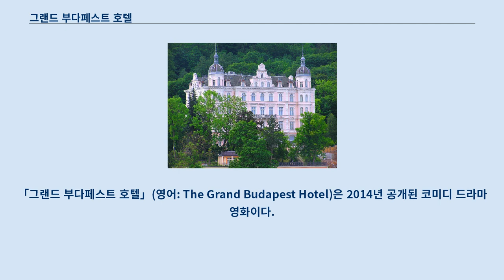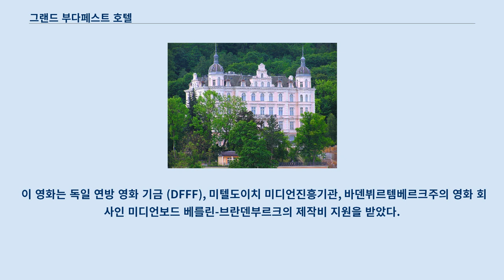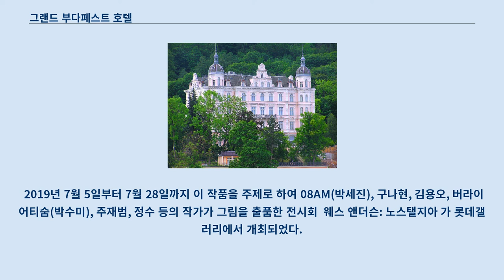그랜드 부다페스트 호텔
「그랜드 부다페스트 호텔」(영어: The Grand Budapest Hotel)은 2014년 공개된 코미디 드라마 영화이다.
 웨스 앤더슨이 감독하고, 앤더슨은 슈테판 츠바이크의 책에서 영감을 얻어 휴고 기네스와 공동으로 각본을 썼다.
 앙상블 캐스트가 특징으로, 레이프 파인스가 연기하는 콘시에르주 구스타브가 살인 누명을 쓴 후 자신의 결백을 증명하기 위해 벌어지는 과정을 그리고 있다.
 츠바이크에게서 영감을 얻었기 때문에 전작들과는 다르게 어른들의 동화처럼 순수하지만 그 안에서도 폭력적인 부분이 추가되었고, 1930년대 파시즘의 고통, 공산주의 시대에 몰락하는 모습, 그리고 그 당시 유럽의 낭만과 예술 등을 재현하고 있다.
 이 영화는 독일계 금융 회사와 영화 기관 단체가 제작비를 지원하고 독일에서 촬영한 미국, 독일 공동 제작 작품이다.
 이 영화는 공개 후 영화 평론가들의 찬사를 받았고, 많은 관객들은 그 해 연말 영화 상위 10위 목록에 포함시켰다.
 영국 아카데미상(BAFTA)에서 최우수 작품상과 감독상 등 11개 부문의 후보로 지명 되었다.
 골든 글로브상에서 영화 뮤지컬·코미디 부문 최우수 작품상을 수상을 포함한 4개 부문에 후보 지명 되어, 앤더슨은 감독상과 각본상, 파인스는 영화 뮤지컬·코미디부문 최우수 남우주연상에 후보 지명 되었다.
 또한 미국 아카데미상에서 9개 부문의 후보에 지명 되었고, 의상상, 분장상, 미술상과 음악상을 수상하는 쾌거를 이뤘다.
 2016년 BBC 여론 조사에서 비평가들은 이 영화를 2000년 이래로 위대한 영화 21번째로 선정하였다.
 1932년 세계대전이 한창이던 어느 날, 세계 최고 부호 마담 D.(틸다 스윈튼 분)가 ‘그랜드 부다페스트 호텔’에 다녀간 지 얼마 지나지 않아 의문의 살인을 당한다.
 그녀는 유언을 통해 가문 대대로 내려오던 명화 '사과를 든 소년'을 전설적인 호텔 지배인이자 연인 구스타브(랄프 파인즈 분) 앞으로 남긴다.
 마담 D.의 유산을 노리고 있던 그의 아들 드미트리(에이드리언 브로디 분)는 구스타브를 졸지에 유력한 용의자로 지목하게 되고, 구스타브는 충실한 호텔 로비보이 제로(토니 레볼로리 분)와 함께 누명을 벗기 위한 기상천외한 모험을 시작한다.
 한편, 드미트리는 그녀의 유품과 함께 그랜드 부다페스트 호텔을 차지하기 위해 무자비한 킬러 조플링(윌렘 대포 분)를 고용하기에 이르는데… 체코, 카를로비바리(칼즈배드)에 위치한 브리스톨 팰리스 호텔 독일, 괴를리츠에 위치한 촬영지 (칼스배드) 근처의 임페리얼 호텔 주변 이 영화는 웨스 앤더슨의 아메리칸 엠피리컬 픽처스(미국), 인디언 페인트브러쉬 스튜디오(미국), 바벨스베르크스콧 루딘 프로덕션(독일)과 TSG 엔터테인먼트(영국)의 미국, 독일, 영국의 제작사들이 공동으로 협업하였다.
 이 영화는 독일 연방 영화 기금 (DFFF), 미텔도이치 미디언진흥기관, 바덴뷔르템베르크주의 영화 회사인 미디언보드 베를린-브란덴부르크의 제작비 지원을 받았다.
 앤더슨과 기네스는 오스트리아 작가 슈테판 츠바이크의 특히 중편 소설 「Twenty-Four Hours in the Life of a Woman」(1939)와 「The Post Office Girl」(1982), 그리고 그의 자서전 「The World of Yesterday」(1934–42) 등에 영감을 받았다.
 앤더슨은 편집 감독의 바니 필링에게 에른스트 루비치의 「모퉁이 가게」와 자크 타티의 영화를 참고할 것을 제안했다.
 이 영화는 괴를리츠와 다른 장면들은 작센주의 스튜디오 바벨스베르크의 주로 독일의 지역에 촬영되었다.
 본 촬영은 2013년 1월부터 베를린과 괴를리츠 지역에서...